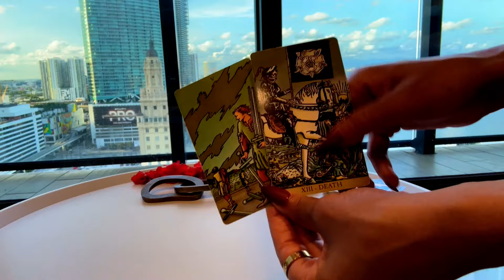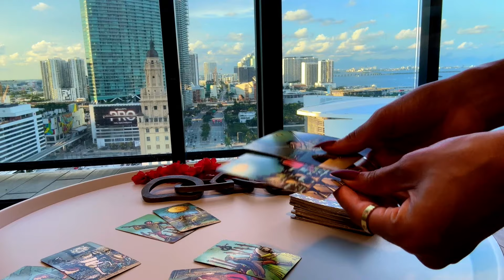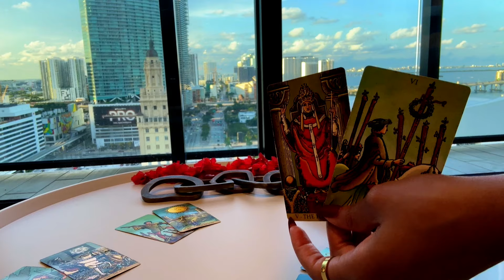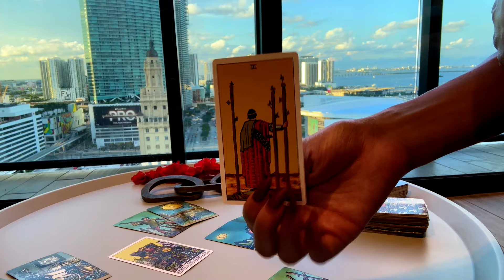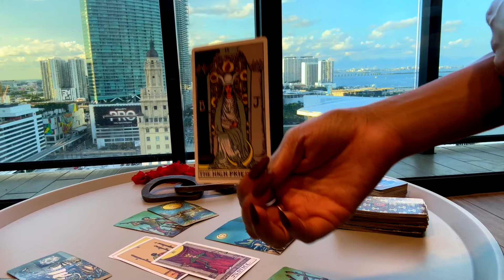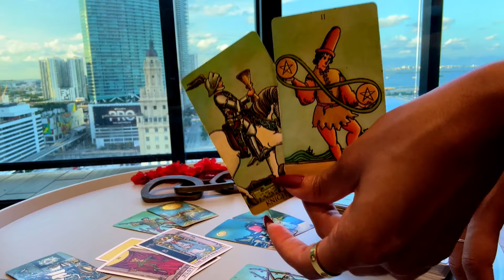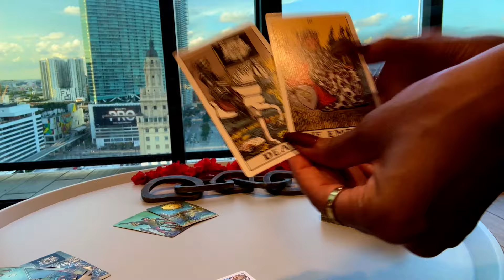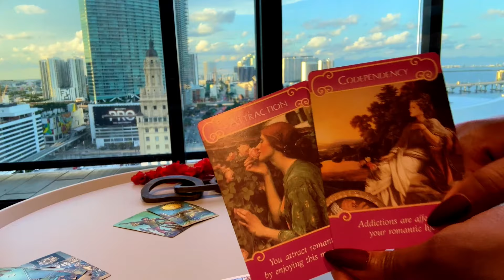💕LEO~ They Will Be Very Shocked After You Do This In LOVE!🤔 MUST SEE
AFFIRMATIONS BELOW!⤵️